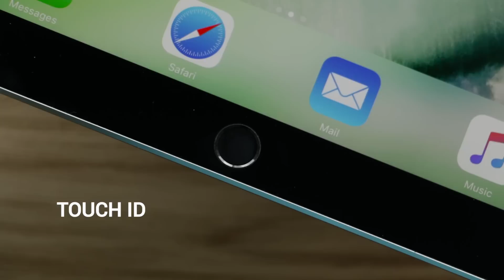Unboxing the Apple iPad Pro 10.5"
At WWDC 2017, the new Apple iPad Pro 10.5 variant was announced alongside the 12.9″ model – and now we have the 10.5-inch variant for review. Apple has also provided some iPad Pro accessories like the Apple Pencil, Pencil Case, Leather Sleeve, and Smart Keyboard for the full iPad experience.